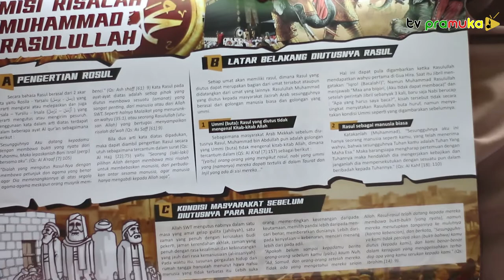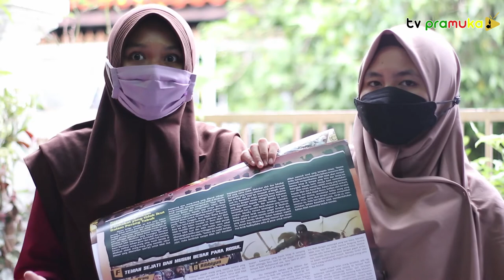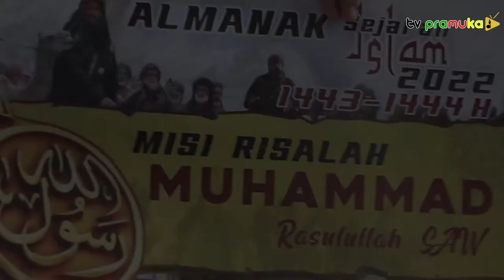[SalamPramuka] Edisi Minggu 06 Desember - Kegiatan KML 2021